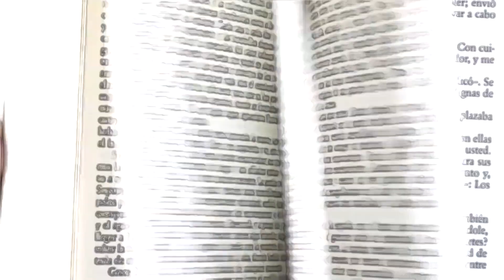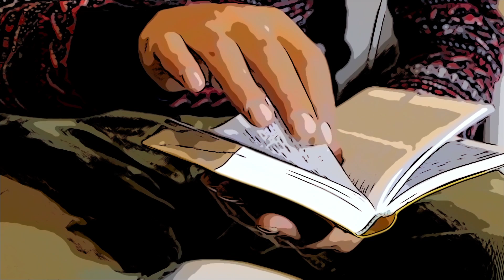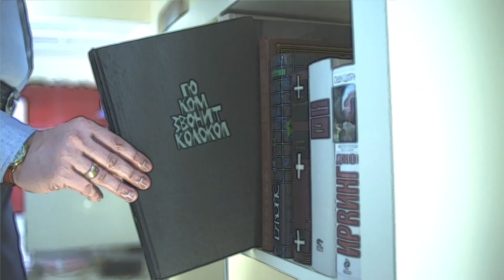Changer nos vies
Composition,Paroles & Arrangements de Marc Labarre